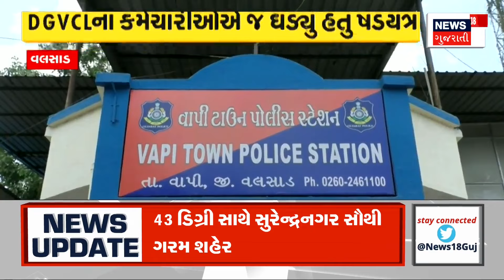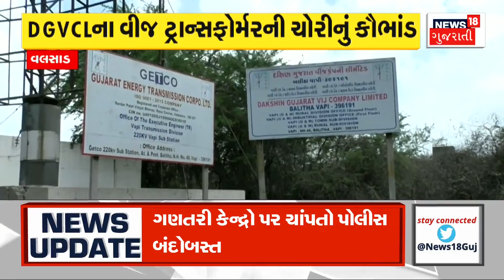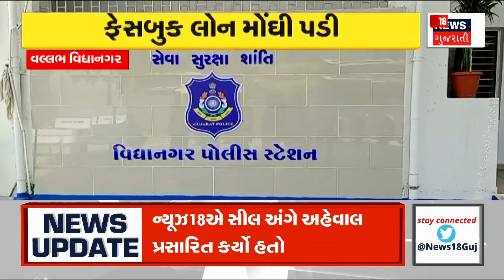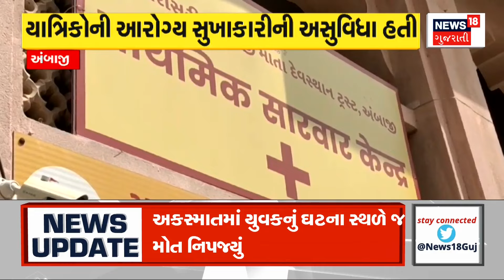Aapnu Gujarat : જુઓ દિવસભરની તમામ મહત્વની ખબરો અમારી Prime Time રજૂઆત 'Aapnu Gujarat' | News18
જુઓ દેશ-દુનિયાના મહત્વના તમામ સમાચાર અમારી Break  Free Prime Time રજૂઆત 'Aapnu Gujarat' માં